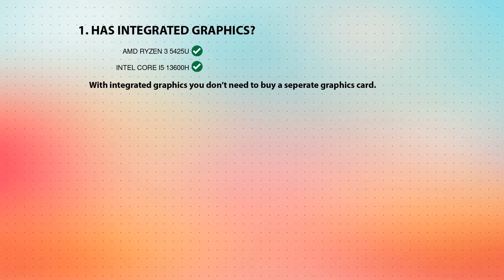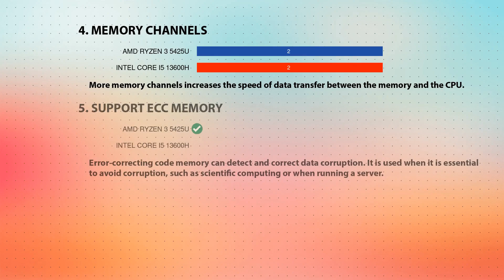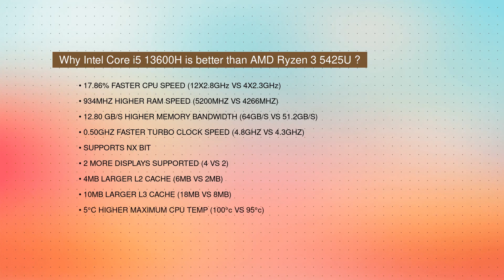AMD Ryzen 3 5425U vs INTEL Core i5 13600H Technical Comparison